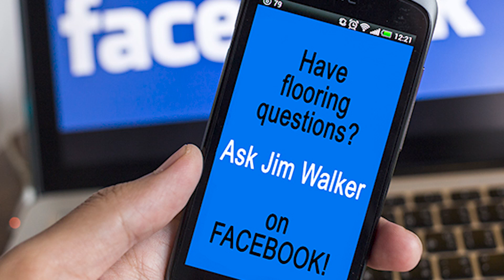JW 2022 Estimating Pattern Carpet 4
Jim Walker talks about estimating patterned carpet. This is the 4th video in his pattern carpet series and the 1st of several on the make-or-break issues of estimating patterns and pattern matches. This is MUST HAVE information!